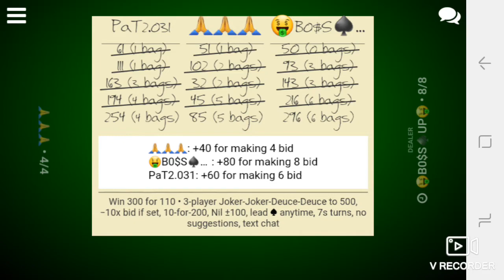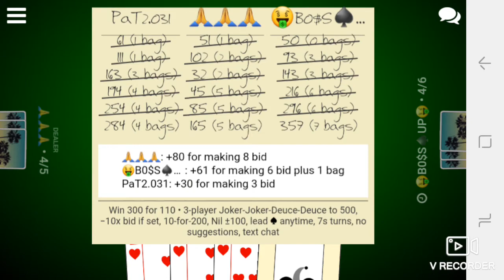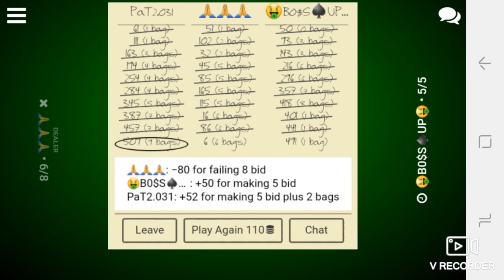Clutch plays at the end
Spades